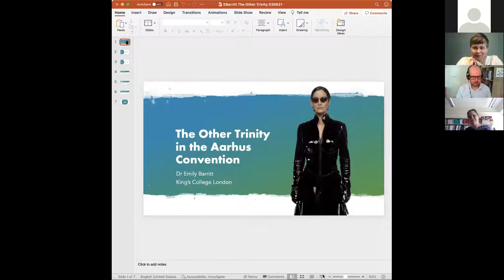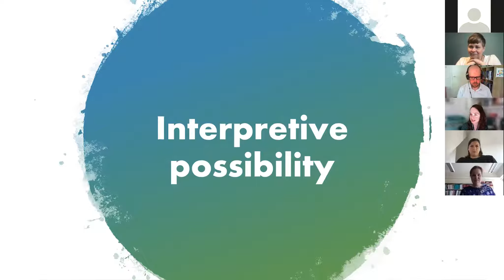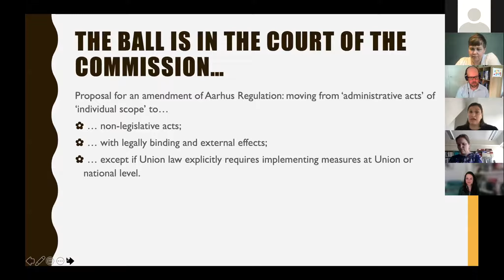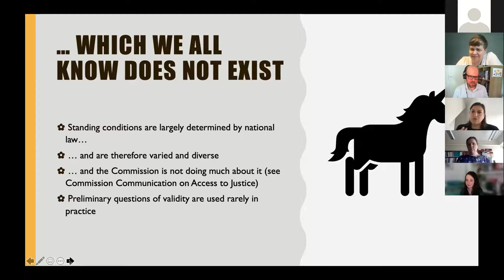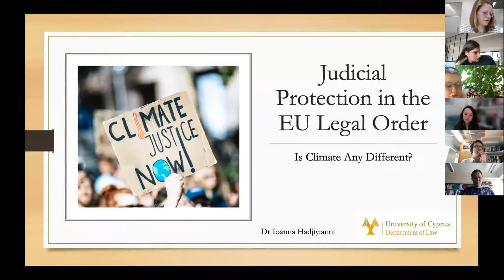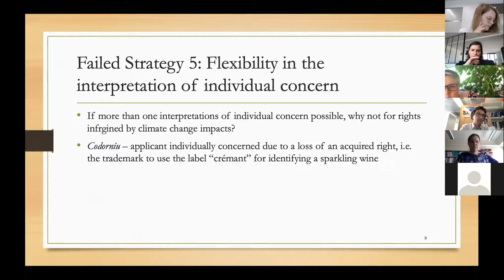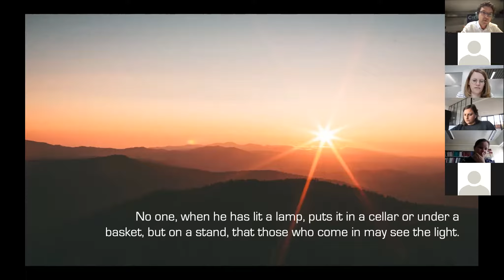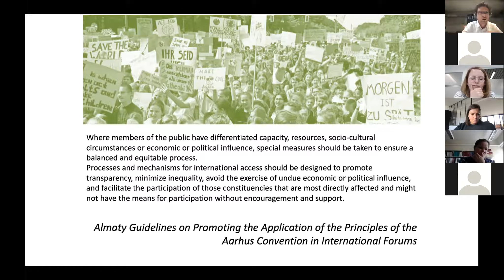Webinar 8.6. Revising the Aarhus Regulation: Securing Adequate Legal Protection for Climate Action?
Webinar 8.6.2021:"Revising the Aarhus Regulation: Securing Adequate Legal Protection for Climate Action?"